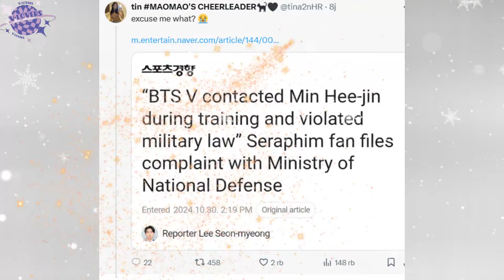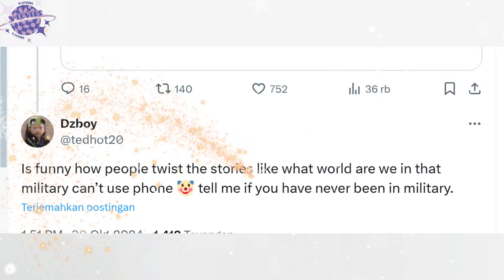Today's hot news, KIM TAEHYUNG IS MADE GUILTY, ARMY IS VERY ANGRY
On Wednesday, October 30, the public was surprised by a report from the Korean media outlet *Sports Kyunghyang*, which shared a controversial allegation involving Kim Taehyung, or V from BTS, who is currently serving his military duty.